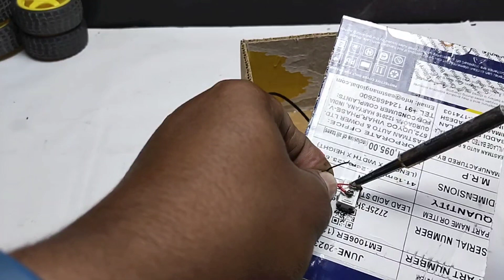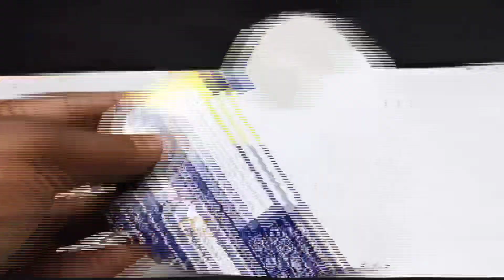2 amazing inventions from cardboard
2 amazing inventions from cardboard
This is the compilation video of the 4 best DIY cardboard invention crafts that I ever made so far.
I hope you still like it.
In this video, we'll be looking at 4 amazing inventions made from cardboard. From a cardboard bike to a cardboard microscope, these inventions are amazing!

If you're a fan of cardboard inventions, then you'll love this video! We'll take a look at some of the best cardboard inventions and show you how to make them yourself. From bikes to microscopes, this video is a great way to learn about some of the most amazing cardboard inventions out there!
How To Make room heater with cardbod
How To Make vacum clener
How To Make aor blower
How To Make air blower with cardbord
How To Make air blower with cardbor and cpu fan
How To Make cpu fan craft